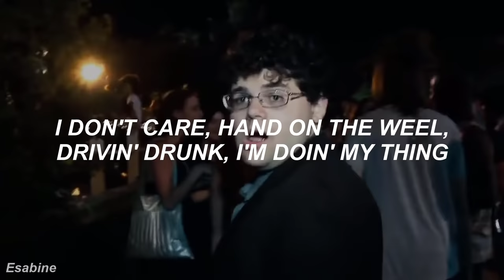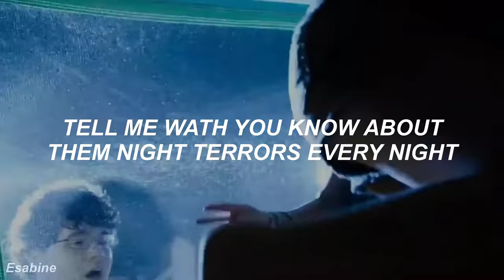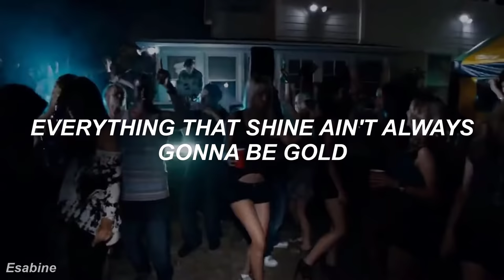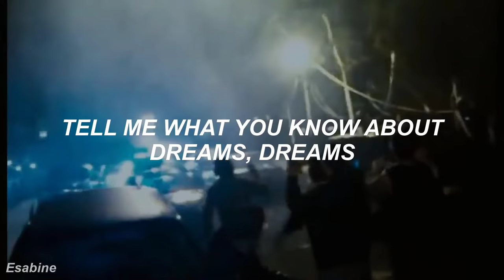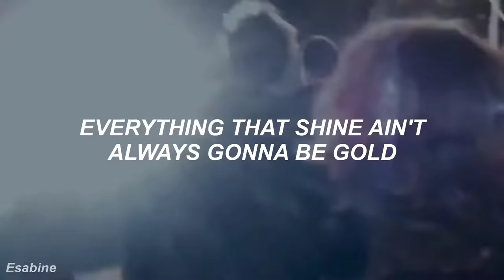Kid Cudi - Pursuit of Happiness [Remix Steve Aoki] (lyrics)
Movie: Project X